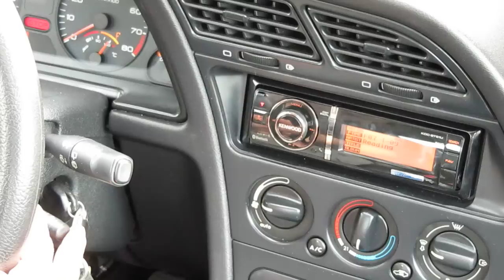Peugeot 306 GTi functioning radiocontrol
Functioning radiostalk in a Peugeot 306 GTi in combination with a Kenwood BT61U headunit with the use of Autoleads PC99-X19 and PC99-KEN.